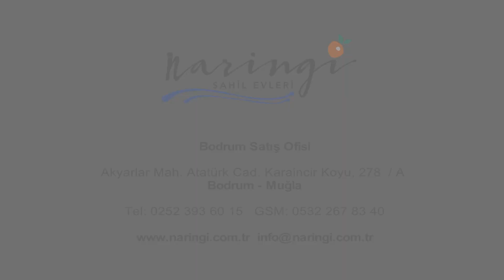Naringi Sahil Evleri - Bodrum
Karaincir Koyu’nda denize sıfır 16 dönüm arazi üzerine kurulu Naringi Sahil Evleri, bulunduğu doğal coğrafya ile sınır gözetmeksizin bütünleşen ve Bodrum’u en yalın haliyle hissetmenize imkân veren bir yaşam hayaliyle tasarlandı.

Sadece evin içinde değil, evin dışında geçirilecek zamanın da ustalıkla kurgulandığı Naringi Sahil Evleri, size çevrenin doğal dokusunu konforla buluşturan huzurlu ve güvenli bir hayat sunuyor.

Bodrum’a sadece 16, Turgutreis’e 10 Km mesafede bulunan Naringi Sahil Evleri’nde, merkezin keşmekeşi, kuzeyin sert rüzgarları ve dalgalı denizleri size uzakken, yaz-kış açık alışveriş mekânları, keyifle vakit geçirebileceğiniz kafe ve restoranlar evinize yürüme mesafesinde.

Bu video tanıtım Prestij Yapım Neşat Yeşilbaş tarafından hazırlanmıştır.